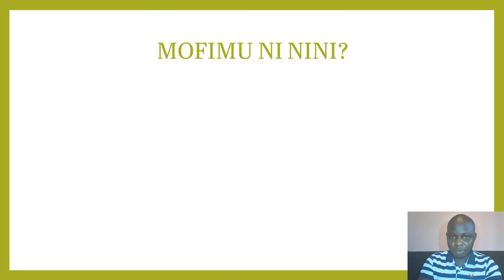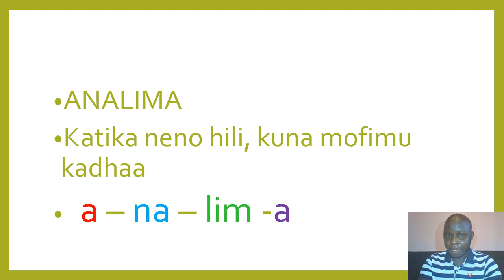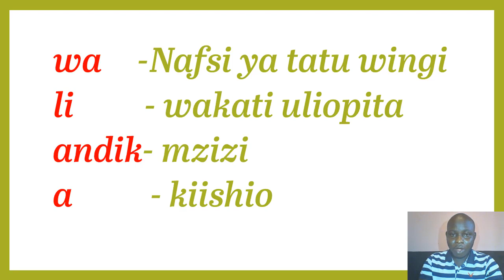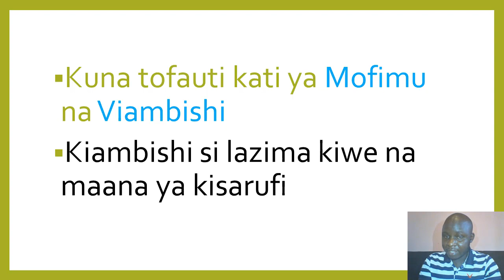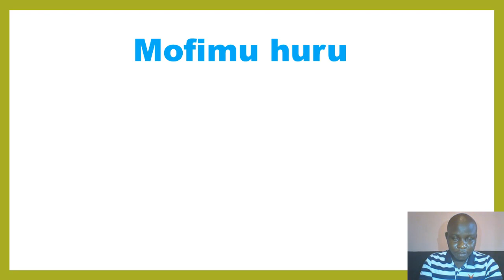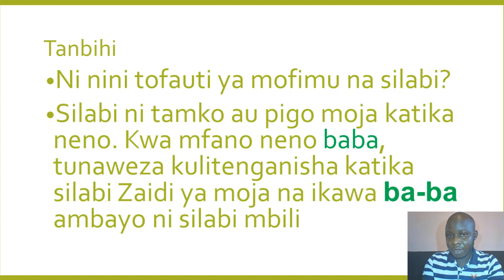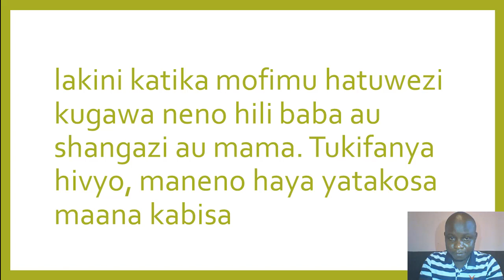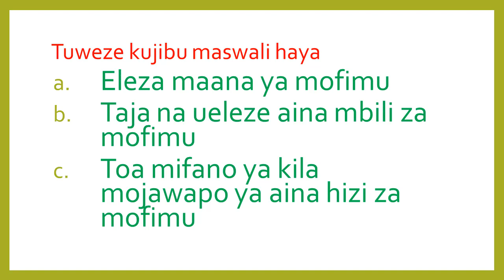MOFIMU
SARUFI NA MATUMIZI YA LUGHA